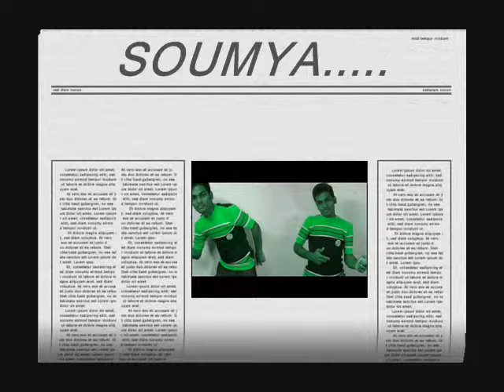soumya swain,real hero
only me & me